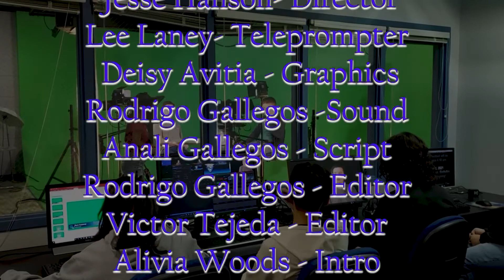Wildcat Nation LHS Announcements October 8, 2021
Wildcat Nation - Lovington High School Video Announcements for October 8, 2021. Lovington, New Mexico

NAU Announcement
English Expo
PSAT/NMSQT